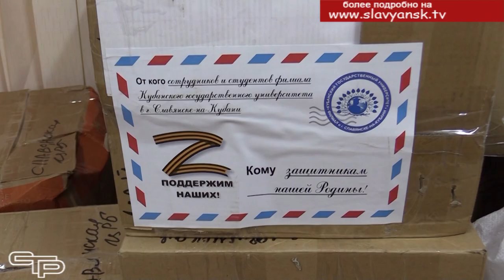Подарки ко дню защитника Отечества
Приближается день защитника Отечества. К празднику славянские ребята, участвующие в специальной военной операции, получат подарки, в том числе и сделанные руками детей. С подробностями Анна Монастыренко